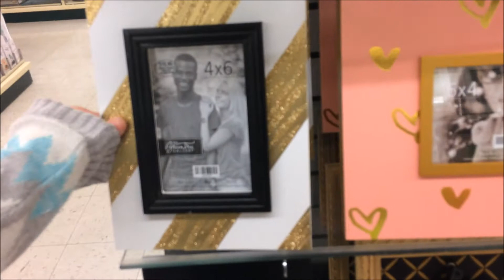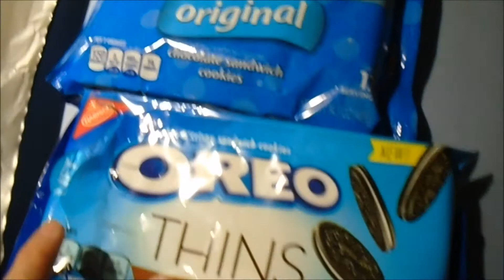JACK SKELLINGTON COOKIES! PINTEREST WIN OR FAIL? 10/23/17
Family of four, Jax 5mo Averie 4. Hairstylist and college mom. Biomed dad.